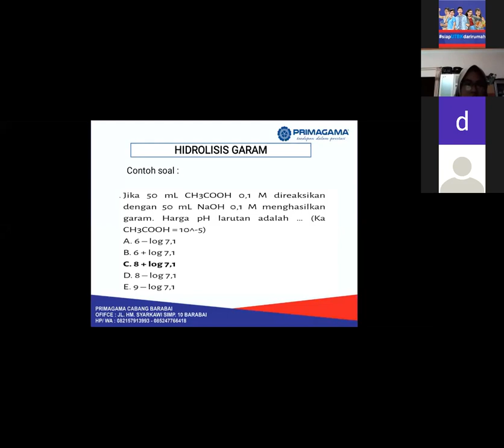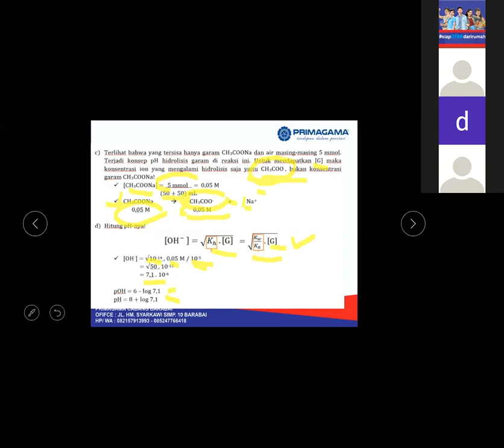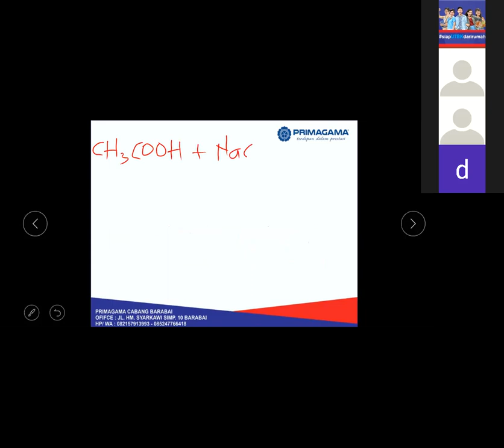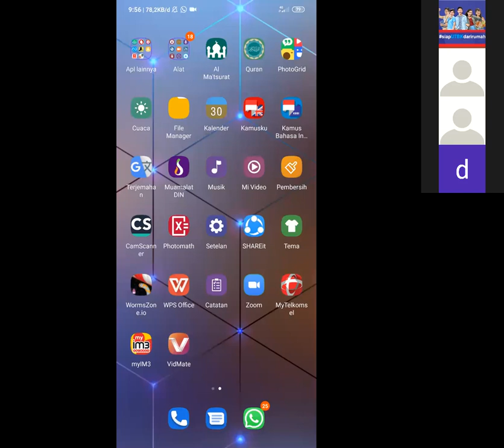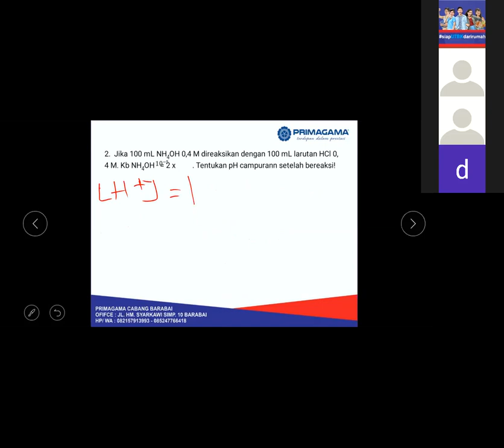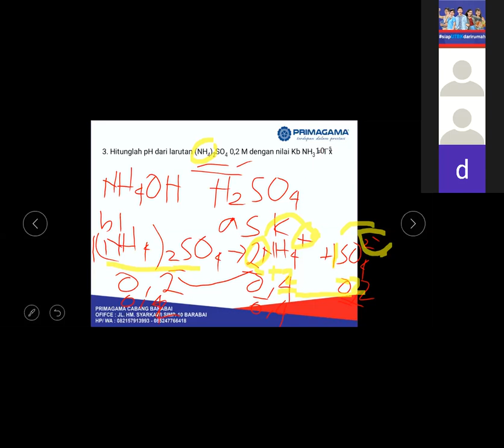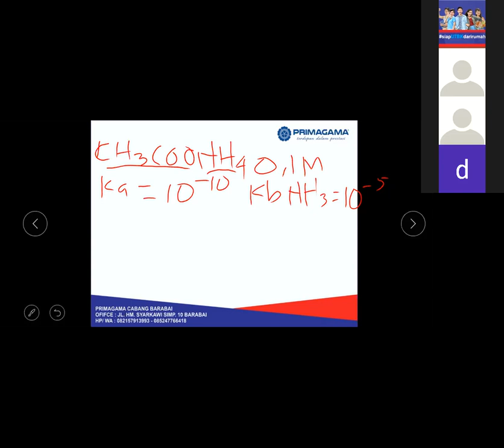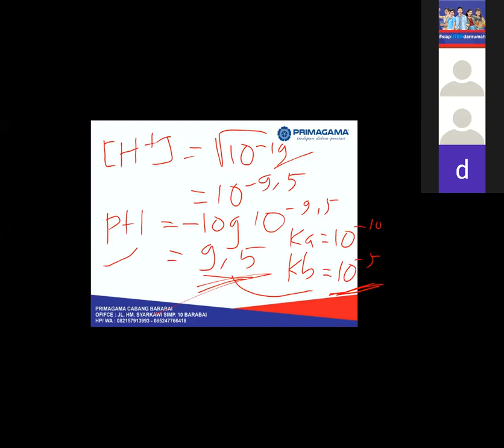27 APRIL 2020, BIMBEL PRIMAGAMA ONLINE KIMIA KELAS 11 MIA LIVE VIA ZOOM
COVID 19 - BELAJAR KIMIA LIVE VIA ZOOM BERSAMA SISWA PRIMAGAMA, DISAMPAIKAN OLEH INSTRUKTUR SMART MULIYANI